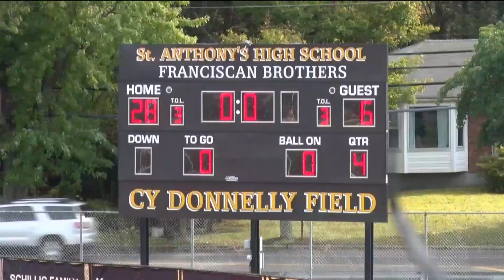10-14-17 St Anthony's vs St John the Baptist Freshman Football